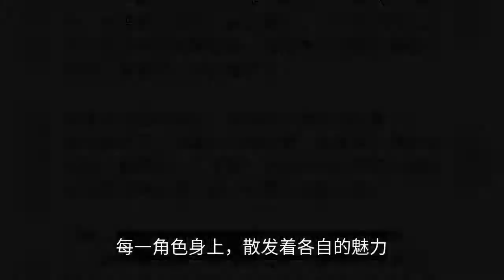From no one set up, no burden, to today's "thousand-faced actor", Xiao Zhan has done it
The interview of "People" two years ago, from no persona, no baggage to the present "thousand faces actor", Xiao Zhan he has done. The latest news is that Xiao is shooting a new drama "The Sea", which is revealed on the internet from time to time as a "commuting" picture, which is probably the freshest Xiao. There is no doubt that Xiao is very passionate about the actor industry, concentrating on shooting the new drama, and occasionally updating the video material to satisfy the hearts of the fans when they miss it. In addition to the discord of those who deliberately smear the troll, actor Xiao war can be said to have won the love of the majority of the audience friends. Two years of time transformation, Xiao battle "a thousand faces actor" really deserves the name. Perhaps many of you still remember, two years ago in the "People" magazine official interview about Xiao battle, said no persona, no idol baggage, but the heart has its own wild. The time has come now in 2022, the actor Xiao war with each of his role works, conquered the public and major media. The actor's field is very dazzling, from the most ordinary office worker to the actor, he has not let us down. Last year's "Patient No. 5" made us proud and moved, acting out of the circle, and fans love to run are praised by the media, has been broadcast "ace" to not yet met Dr. Gu, has been the time shadow of the great god officer, and the latest "that sea", Xiao is using his own efforts and persistence to shape a role, each role The body, emitting their own charm. Therefore, the title of actor with a thousand faces, Xiao Zhan is proud of! For the actor field he has shaped the role, which one do you like the most? Or is it the same voice as the small existence. That is, the world of adults do not make a choice, all like! Full text finished!